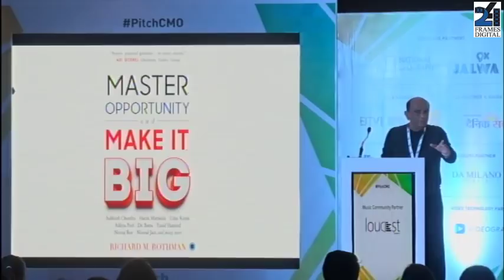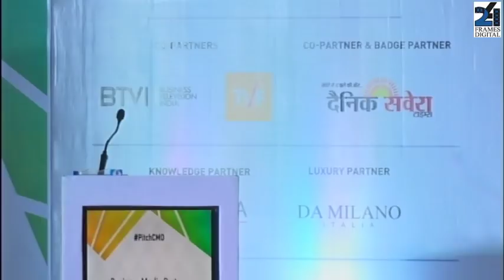Special Address 1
Vijay Mansukhani , MD, ONIDA